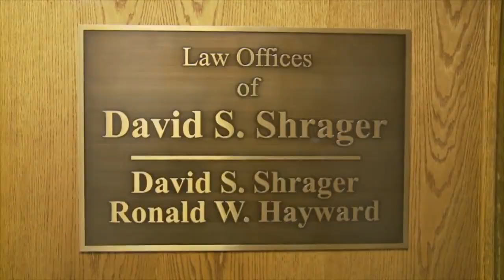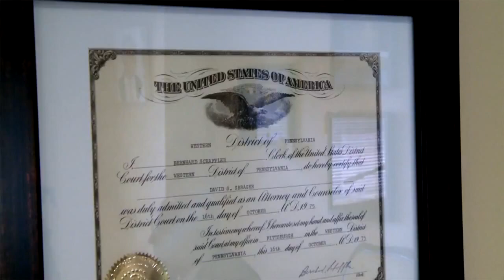DUI Lawyer, Pittsburgh PA | Attorney David S. Shrager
DUI Frequently Asked Questions
Pittsburgh DUI Attorney David S. Shrager

After undertaking thousands of DUI cases over the past 30 years, Pittsburgh Attorney David S. Shrager answers the most commonly asked DUI questions.

SHOULD I TAKE THE BREATHALYZER TEST?

If you are facing your first DUI offense, you should always agree to take the breathalyzer test.  Unless there are extensive negative facts involved, a first-time DUI offender will qualify for ARD (Accelerated Rehabilitative Disposition ) which mandates only a 30-day driver's license suspension. If you refuse to take the breathalyzer and/or blood alcohol test, you will lose your license for one year IN ADDITION to any license suspension imposed via ARD. This does not mean that you must enroll in ARD, but it is often a beneficial alternative to going to trial if the evidence against you is strong.  Usually a 30-day license suspension is not long enough to adversely affect one's ability to maintain a job, but a 13-month license suspension most likely would.

The answer changes, however, if you are facing a third or fourth DUI and therefore will be subject to penalties that are much greater. In any DUI case, there are two important but separate issues: the civil license suspension that is controlled by PennDot, and the DUI charge that is controlled by the criminal court.  In cases where you are facing a conviction for a third or fourth DUI, it may be advantageous to refuse alcohol tests in order to strengthen your chances of winning in criminal court, even if this means that you will automatically lose your license for one year.  Chances are that if you're in this situation, your license is likely already suspended, so it makes sense to fight for your personal freedom. Prosecutors can use the fact that you refused the breathalyzer and/or blood test against you in court; however, the judge will give the jury an instruction that they must also consider the reason you gave for refusing the test when determining how much weight they will give to the refusal.

WHAT IS ARD?

Accelerated Rehabilitative Disposition (ARD) is a program for first-time DUI offenders that can prevent you from receiving a criminal record due to the DUI charge.  There will never be a determination of guilt if you successfully complete the probationary program.  Throughout the program, you will be required to complete certain classes and abide by the conditions that the judge imposes. Depending upon the severity of your blood-alcohol reading, the probationary period is typically six months to one year.  Once you have fulfilled your requirements including paying court costs, the judge will close the case.  If you are subsequently asked if you have ever been convicted of a crime, you can legally say "no" as it pertains to the DUI charge.  In some counties, such as Allegheny County, the charge is automatically expunged, which means that there will be no trace of the incident.  In some counties, however, you must file for an expungement in order to fully erase the footprints of the charge.  In cases involving ARD in Allegheny County, our office always monitors the record to make sure the expungement occurs.

WHO IS ELIGIBLE FOR ARD?

If you are a first-time DUI offender, and none of the following circumstances apply to you, you are generally eligible for the ARD program: 1) have been convicted of a felony, 2) have been convicted of two or more misdemeanors, or 3) have been convicted of a misdemeanor within the last 10 years.

IF I AM CONVICTED FOR A SECOND DUI, IS THERE MANDATORY JAIL TIME?

Technically yes - the legislature has imposed mandatory jail time requirements for subsequent DUI convictions.  The length of the term varies based upon the tier in which you are placed, which depends your blood alcohol reading.  The three tiers are below:

General Impairment (.08 to .099% BAC)  - 5 days to 6 months
High BAC (.10 to .159% BAC)  - 30 days to 6 months
Highest BAC (.16% and higher) - 90 days to 5 years

However, fortunately many counties including Allegheny County offer alternative housing, known as house arrest.  Although house arrest is technically considered to be jail time, it allows you to serve your term within the confines of your own home.  Additionally, you may be allowed to leave your home to go to work.  Our firm has been very successful in making the proper argument to judges in order to assure that our clients do not spend one single day in county jail.

IS A DUI A FELONY OR MISDEMEANOR?

In the majority of cases, DUI convictions are misdemeanors, which are either "ungraded misdemeanors", 2nd degree misdemeanors, or 1st degree misdemeanors, with the latter being the most serious charge.  This even includes multiple DUI convictions within the highest tier.  There are times, however, when a DUI charge is a felony if someone other than the driver is injured or killed.